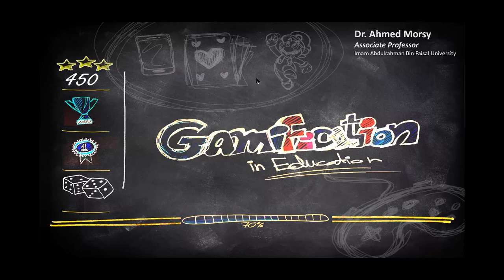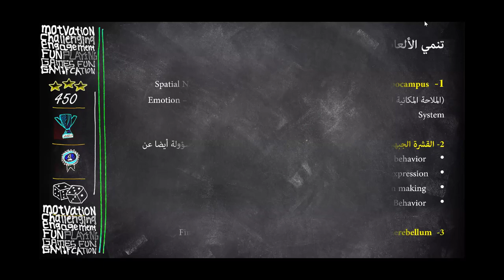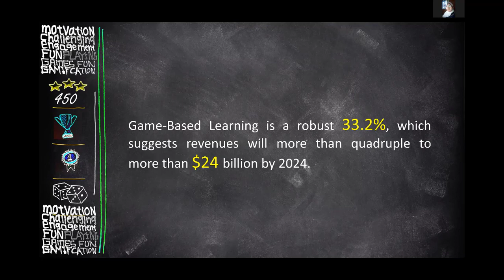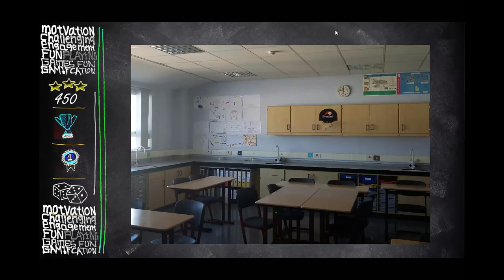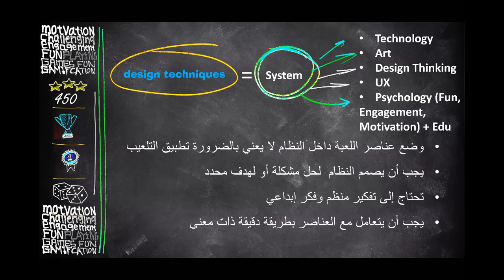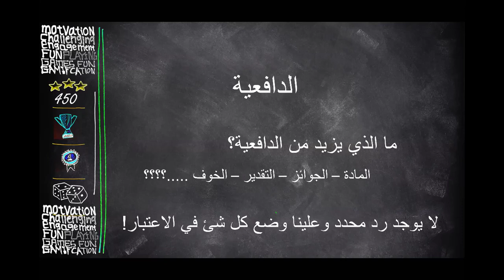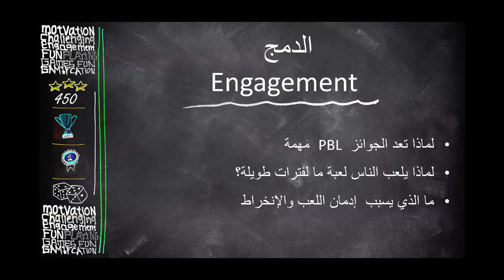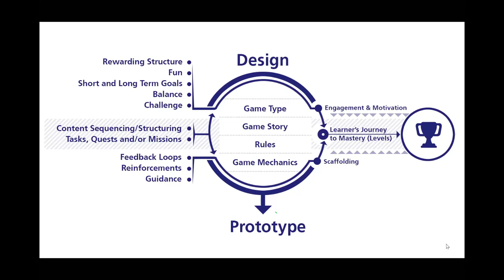Arabic event: Gamification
Presenter: Ahmed Saadeldin Anwar Morsy, Ministry of Communications and Information Technology (MCIT) Egypt